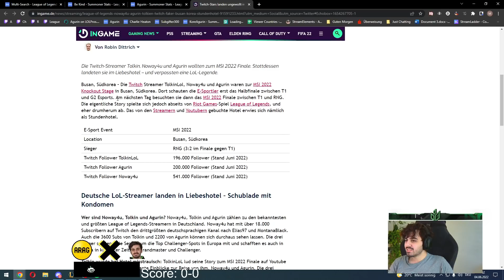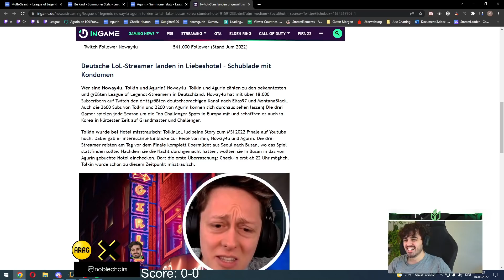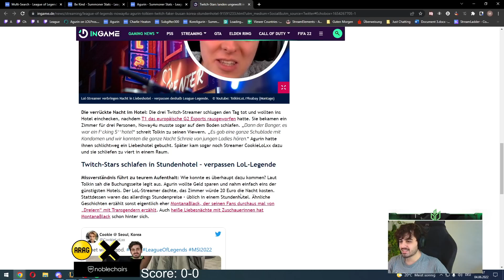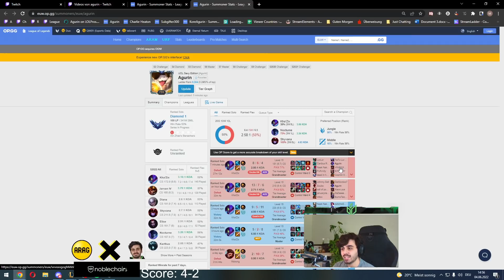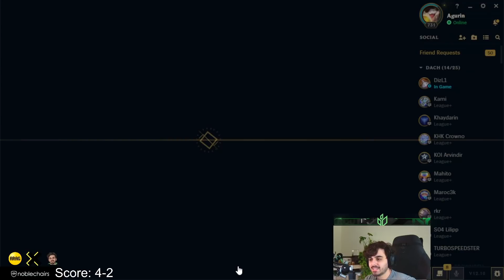BREAKING NEWS! SEXHOTEL Besuch von Agurin, Noway und Tolkin!